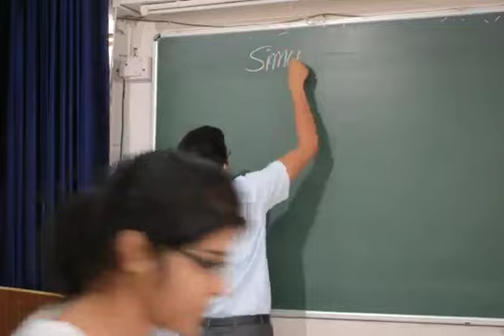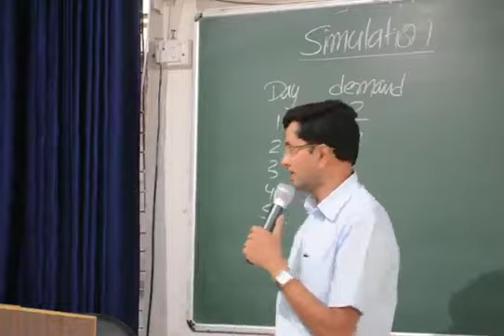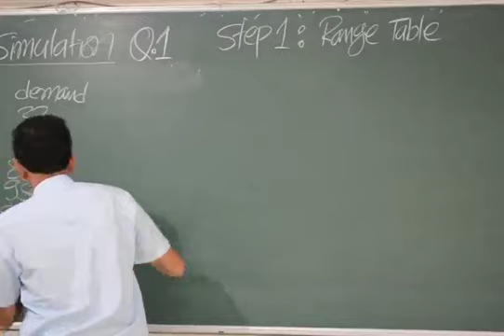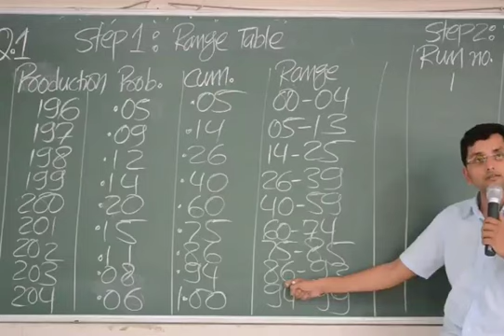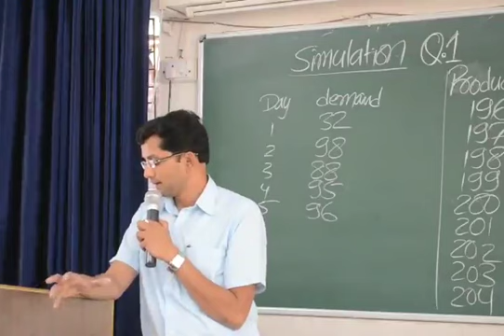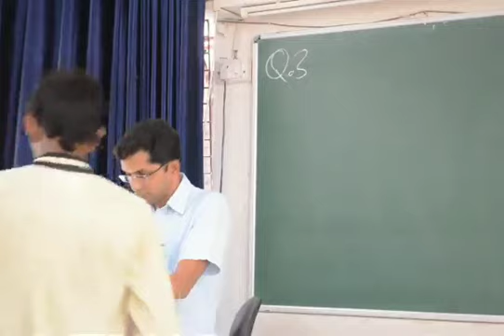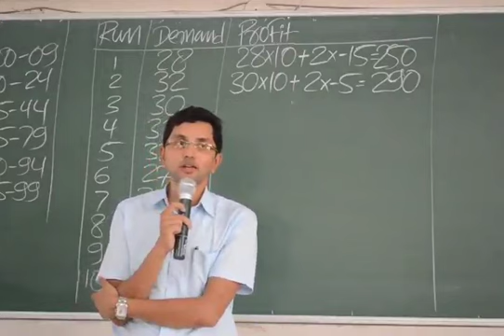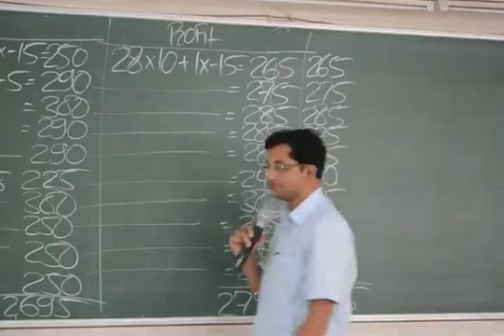16 CA Final QT Simulation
For All Videos/Revision audios/Notes/Past exam Solved questions download "fmbytm" android app from play store: